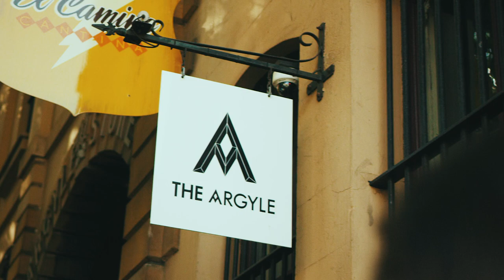ARGYLE HAPPY HOUR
Join us 5pm -7pm every day!
• $5 Espresso Martinis
• $5 Jerry Cans ‘Sailor Jerry Rum Cocktails’
• $5 Pimms Cup
• $5 Aperol Spritz
• $5 Beer, Wine & Spirits
• Complimentary Bar Snacks with the purchase of a drink!